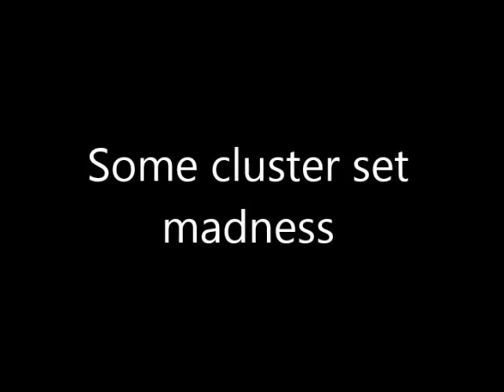journey through time and shitty facilities